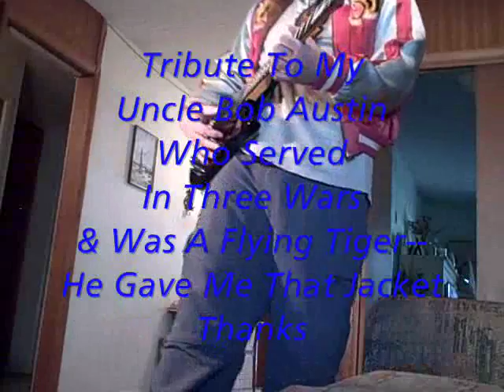ACES High Flying Tigers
Aces High wearing a WW2 Flying Tigers Jacket,
Iron Maiden